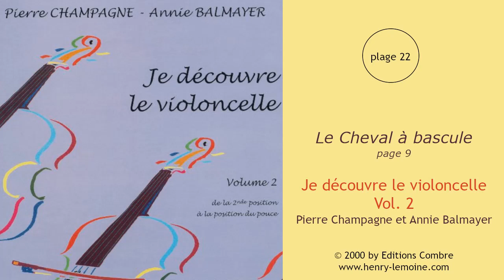22 - Le Cheval à bascule - page 9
22 - Le Cheval à bascule - page 9
Extrait de "Je découvre le violoncelle Vol.2"
de Pierre Champagne et Annie Balmayer
Violoncelle : Pierre Champagne et Annie Balmayer